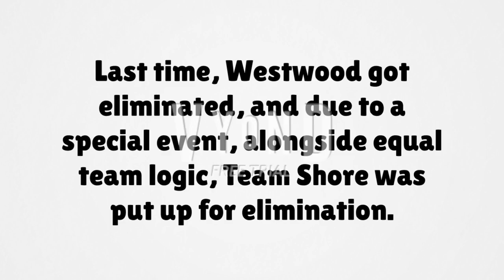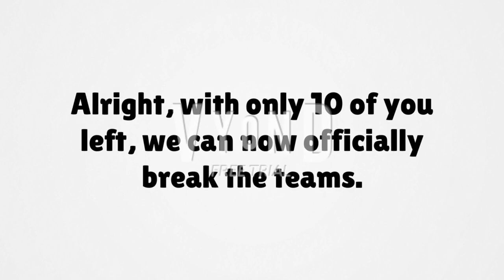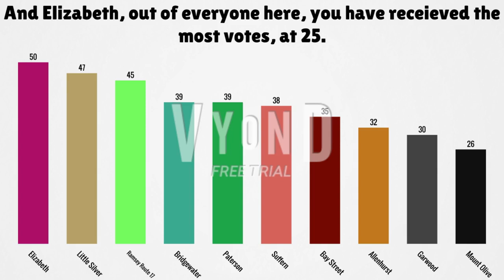BCL Elimination (Randomized) Viewer Voting Episode 8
"MTA"